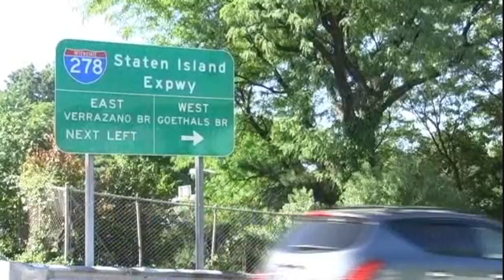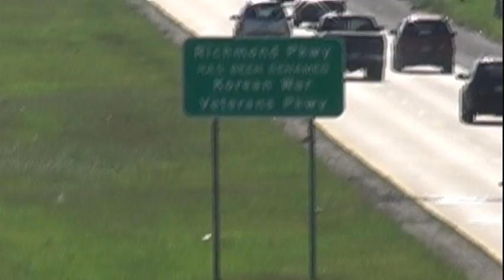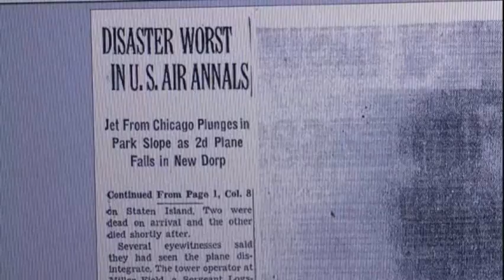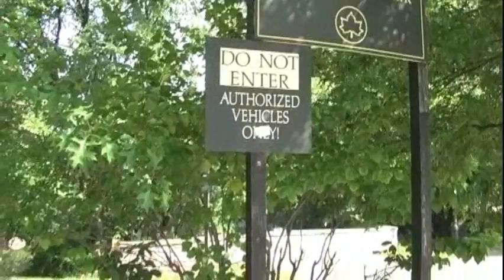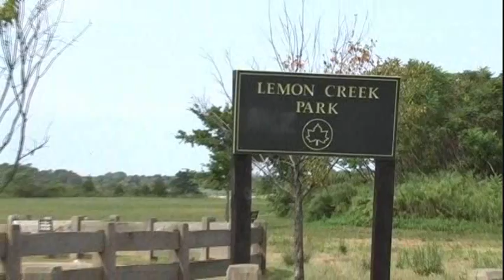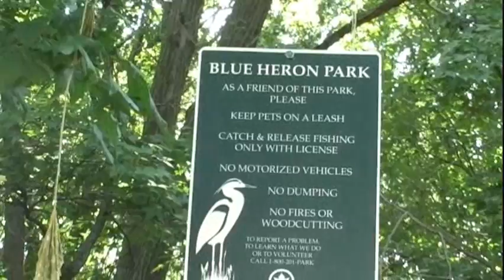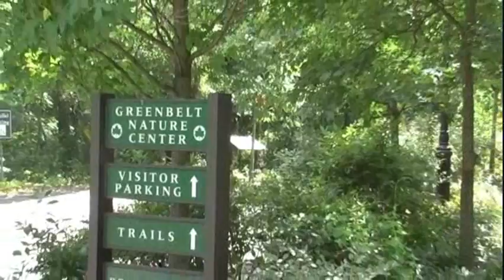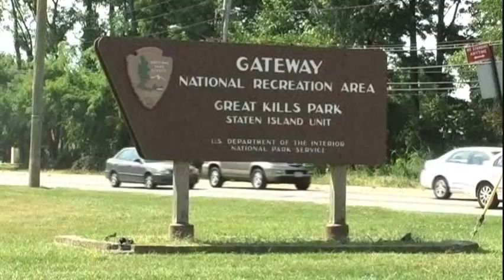"Staten Island," Part 2 of 5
Often derided as the forgotten borough, Staten Island provides an interesting and storied past.

A documentary on Staten Island.

The original documentary was filmed and completed in late Summer/early Autumn, 2007.  This second edition retained the original footage, but was re-narrated, with a slightly altered script, and re-edited, with some changes to  the music. Completed in Spring 2011.

Part 2
Expressways
Beaches and Parks